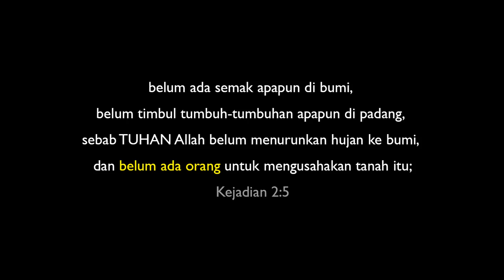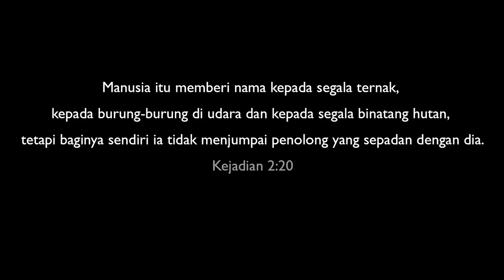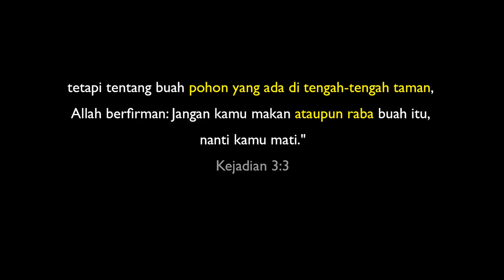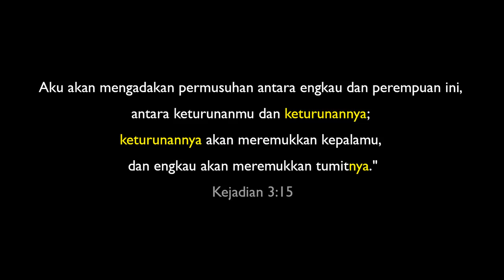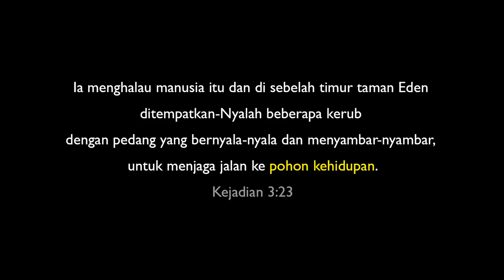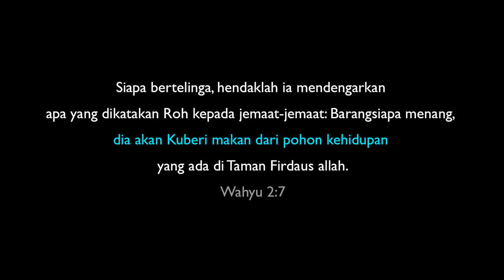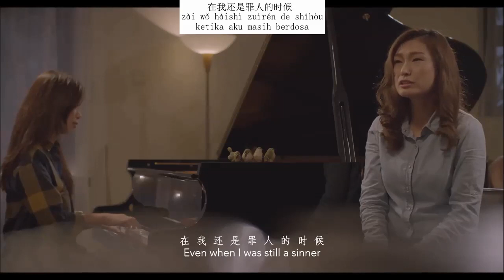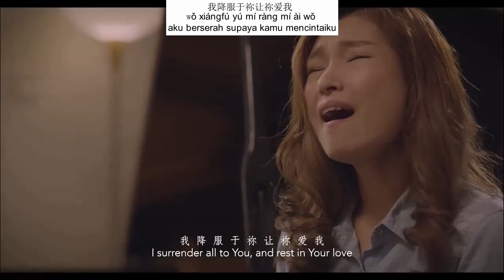KENAPA TUHAN MEMBIARKAN ADAM DAN HAWA MAKAN BUAH POHON TERLARANG? TAKDIR?